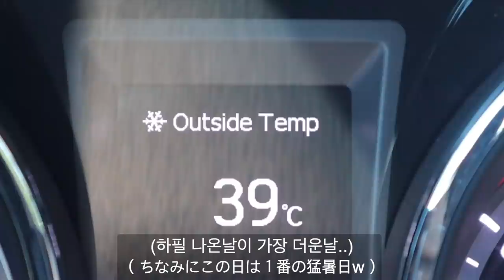【日韓カップル】育児に疲れた嫁に韓国人旦那が用意してくれたとある1日【デートスポット】👶👨👩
MUSIC

Sweet Baby